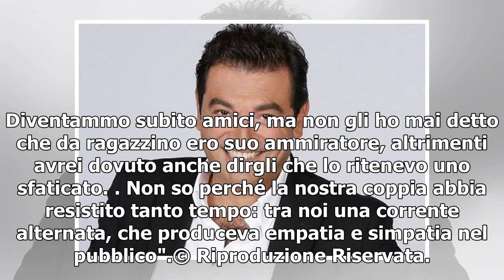[T-LEX News] Terence Hill/ Al cinema con 'Il mio nome è Thomas': "Non volevo fare l'attore, ma a ...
Terence Hill Terence Hill, attraverso il corriere.it, ha rilasciato una lunga intervista, spiegando la prima esperienza da regista nel film Vacanze col gangster diretto da Dino Risi. Queste alcune dichiarazioni: "Non mi piaceva fare questo mestiere, ...